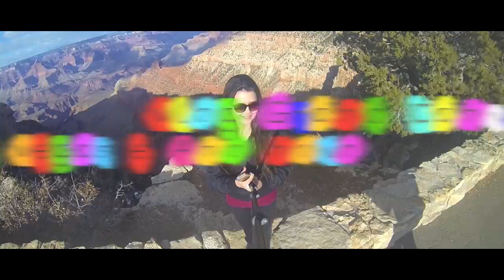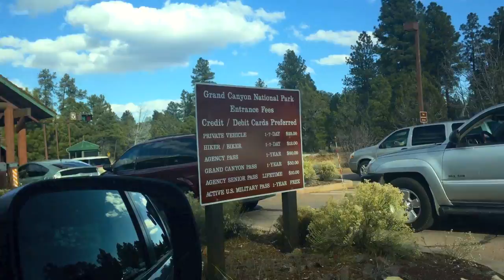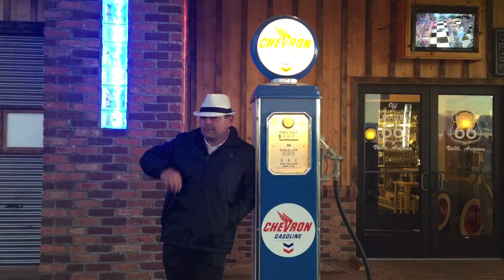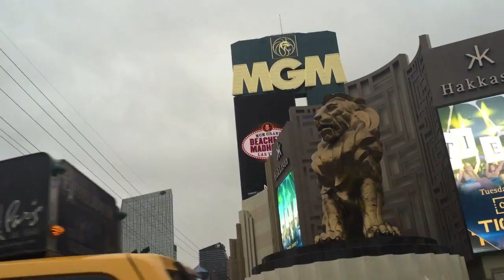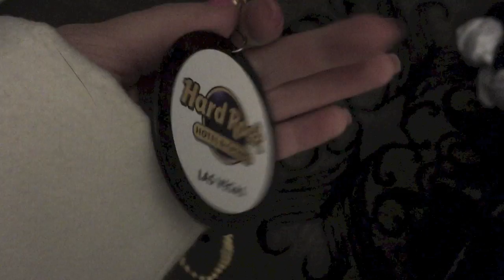Vlog #4: Grand Canyon, Las Vegas, ano novo e mais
Dicas e novidades em tempo real na Fan Page, vem curtir!